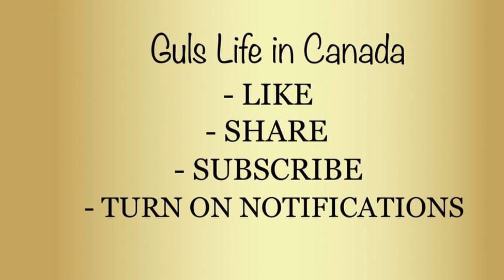Gola Kabab Recipe | Dil khush kerney wali recipes | Special & different iftar | Ramadan celebrations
In my Channel I will share with you my life, cooking, make up, home remedies and more.
Lots of FUN stuff is coming every day !

moms life in canada, life in canada, living in canada, pakistani moms life in canada, canada vlog, stay at home mom day in the life, dawat preparation vlogs, quick dawat preparation, quick and easy nihari recipe,nihari recipe, clean with me, easy grilled fish, bedroom tour, bedroom makeover,grocery haul, pakistani drama, canada, Guls Life in Canada, Emergency main bahir jana para, Esa waqt bhi aa jata ha kabhi kabhi, Itna organized honay ka faida, walmart grocery haul